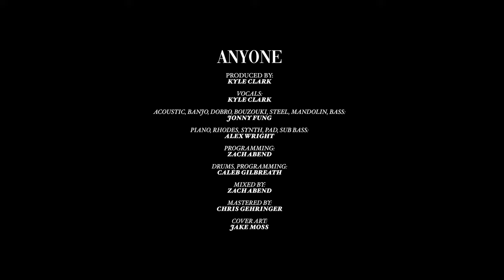Kyle Clark - Anyone (iPhone Music Video)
Shot & Directed by Jake Jerome
Performed by @KyleClarkMusic
Produced by @KyleClarkMusic
Mixed by Matt Huber
Mastered by Ted Jensen @SterlingSoundNewYork
Cover Art by Jake Jerome
Originally Performed by  @Justin Bieber

*** LYRICS ***
You are the only one I'll ever love
Looking back on my life
You're the only good I've ever done (ever done)
Yeah, you, if it's not you, it's not anyone (anyone)
Not anyone
'Cause every morning I find you (oh)
Only one (I gotta tell ya, gotta tell ya)
You're the only good I've ever done (I've ever done)
Oh, oh, oh, yeah, whoa
(I gotta tell ya, gotta tell ya) gotta tell ya
You're the only good I've ever done (ever done, oh, yeah)